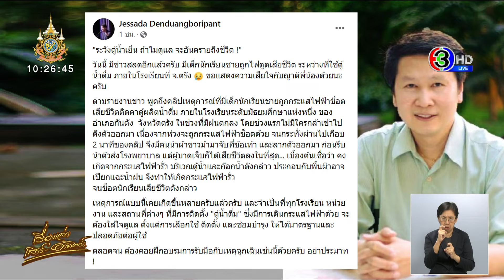ไฟช็อตนักเรียน คาตู้น้ำดื่มในโรงเรียน ดับสลด 'อ.เจษฎ์' เตือน มีตู้น้ำดื่มต้องระวังใส่ใจดูแล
สลด เมื่อมีผู้ใช้เฟซบุ๊กรายหนึ่งในจังหวัดตรัง โพสต์คลิปวิดีโอที่ถ่ายกับมือถือลงในเพจ นาทีที่เกิดเหตุไฟช็อตนักเรียนชายดับ ติดคาตู้ผลิตน้ำดื่ม ภายในโรงเรียนแห่งหนึ่งของอำเภอกันตัง

ผู้ใช้เฟซบุ๊กรายหนึ่งในจังหวัดตรัง โพสต์คลิปวิดีโอที่ถ่ายกับมือถือ มีความยาว 2.15 นาที ลงในเพจ กันตัง บ้านเรา และเพจ ข่าวตรัง news in trang เมื่อวันที่ 22 มิถุนายน 2567 โดยเป็นภาพเหตุการณ์มีนักเรียนชายคนหนึ่ง สวมชุดวอร์ม กางเกงดำ เสื้อสีฟ้า ถูกกระแสไฟฟ้าช็อต นอนเสียชีวิตติดคาตู้ผลิตน้ำดื่ม ภายในโรงเรียนระดับมัธยมศึกษาแห่งหนึ่ง ของอำเภอกันตัง จังหวัดตรัง

โดยระบุข้อความว่า "คลิปเหตุการณ์ที่เกิดขึ้นงานกีฬาสีโรงเรียนแห่งหนึ่งในจังหวัดตรัง เกิดเหตุเพราะคุณครูใช้ให้ไปปิดสวิตช์น้ำ"

โดยในคลิปเห็นได้อย่างชัดเจนว่า ช่วงเกิดเหตุเป็นช่วงที่มีฝนตกลงมา โดยมีบรรดาครูของโรงเรียน ผู้บริหารโรงเรียน เพื่อนนักเรียน เจ้าหน้าที่พยาบาล และยามของโรงเรียน ยืนจด ๆ จ้อง ๆ พยายามจะเข้าไปช่วยเหลือ แต่ไม่มีใครกล้าเข้าไปดึงตัวนักเรียนชายรายนี้ออกมา เนื่องจากห่วงจะถูกกระแสไฟฟ้าช็อตด้วย จนกระทั่งผ่านไปเกือบ 2 นาทีของคลิป จึงมีคนนำผ้าขาวม้ามาจับที่ข้อเท้าและลากตัวน้องออกมา ก่อนรีบนำตัวส่งโรงพยาบาล แต่น้องก็ได้เสียชีวิตลงในที่สุด

ทั้งนี้ ได้มีประชาชนเข้าไปแสดงความคิดเห็นเหตุการณ์ดังกล่าว ทั้งใน 2 เพจชื่อดังของจังหวัดตรัง เป็นจำนวนมาก โดยต่างล้วนสงสารนักเรียนชายผู้เคราะห์ร้าย และตำหนิที่การช่วยเหลือเป็นไปอย่างล่าช้า เบื้องต้นเชื่อว่าคงเกิดจากกระแสไฟฟ้ารั่วบริเวณตู้น้ำและก๊อกน้ำดังกล่าว ประกอบกับพื้นผิวอาจเปียกแฉะน้ำฝน จึงทำให้เกิดกระแสไฟฟ้ารั่วขึ้น จนช็อตนักเรียนเคราะห์ร้ายจนเสียชีวิตดังกล่าว

ด้าน รศ.ดร.เจษฎา เด่นดวงบริพันธ์ หรือ อ.เจษฎ์ นักสื่อสารวิทยาศาสตร์ และอาจารย์ประจำภาควิชาชีววิทยา คณะวิทยาศาสตร์ จุฬาลงกรณ์มหาวิทยาลัย ได้ออกมาโพสต์ข้อความระบุว่า "ระวังตู้น้ำเย็น ถ้าไม่ดูแล จะอันตรายถึงชีวิต !"

วันนี้ มีข่าวสลดอีกแล้วครับ มีเด็กนักเรียนชายถูกไฟดูดเสียชีวิต ระหว่างที่ใช้ตู้น้ำดื่ม ภายในโรงเรียนที่ จ.ตรัง ขอแสดงความเสียใจกับญาติพี่น้องด้วยนะครับ

ตามรายงานข่าว พูดถึงคลิปเหตุการณ์ที่มีเด็กนักเรียนชายถูกกระแสไฟฟ้าช็อต เสียชีวิตติดคาตู้ผลิตน้ำดื่ม ภายในโรงเรียนระดับมัธยมศึกษาแห่งหนึ่ง ของอำเภอกันตัง  จังหวัดตรัง ในช่วงที่มีฝนตกลง โดยช่วงแรกไม่มีใครกล้าเข้าไปดึงตัวออกมา เนื่องจากห่วงจะถูกกระแสไฟฟ้าช็อตด้วย จนกระทั่งผ่านไปเกือบ 2 นาทีของคลิป จึงมีคนนำผ้าขาวม้ามาจับที่ข้อเท้า และลากตัวออกมา ก่อนรีบนำตัวส่งโรงพยาบาล แต่ผู้บาดเจ็บก็ได้เสียชีวิตลงในที่สุด... เบื้องต้นเชื่อว่า คงเกิดจากกระแสไฟฟ้ารั่ว บริเวณตู้น้ำและก๊อกน้ำดังกล่าว ประกอบกับพื้นผิวอาจเปียกแฉะน้ำฝน จึงทำให้เกิดกระแสไฟฟ้ารั่ว จนช็อตนักเรียนเสียชีวิตดังกล่าว

เหตุการณ์แบบนี้เคยเกิดขึ้นหลายครับแล้วครับ และจำเป็นที่ทุกโรงเรียน หน่วยงาน และสถานที่ต่างๆ ที่มีการติดตั้ง "ตู้น้ำดื่ม" ซึ่งมีการเดินกระแสไฟฟ้าด้วย จะต้องใส่ใจดูแล ตั้งแต่การเลือกใช้ ติดตั้ง และซ่อมบำรุง ให้ได้มาตรฐานและปลอดภัยต่อผู้ใช้ ตลอดจน ต้องคอยฝึกอบรมการรับมือกับเหตุฉุกเฉินเช่นนี้ด้วยครับ อย่าประมาท !

ขอนำเอา "ข้อควรปฏิบัติของการวางตู้น้ำเย็นบริโภคให้ปลอดภัย" ของกระทรวงอุตสาหกรรม มาให้อ่านกันนะครับ

ข้อควรปฏิบัติ :

• เลือกใช้ผลิตภัณฑ์ที่แสดงเครื่องหมาย มอก.

• ติดตั้งในบริเวณที่แห้ง ฝนสาดไม่ถึงและไม่ถูกแสงแดด

• มีการเชื่อมต่อสายดิน

• ที่ตั้งของเต้ารับหรือขั้วต่อจะต้องอยู่บนกำแพงหรือวางให้พ้นมือเด็ก

• เต้าเสียบหรือขั้วต่อ ต้องแน่นไม่หลวมง่าย

• มีการติดตั้งระบบป้องกันไฟรั่ว

• หมั่นตรวจสอบความปลอดภัยอย่างสม่ำเสมอ

ข้อควรระวัง:

- หากใช้แล้วเกิดความร้อน มีประกายไฟ ควรหยุดใช้งานทันที เพระอาจเป็นอันตรายถึงแก่ชีวิตได้

- เพื่อความปลอดภัย ต้องเลือกใช้ตู้น้ำเย็นบริโภค ที่ได้รับการรับรองคุณภาพจาก มอก. เท่านั้น

ที่มา : ข้อมูลจาก ข่าว สมอ.เชิญชวนผู้ประกอบการยื่นขอ มอก. ตู้น้ำเย็นบริโภค... 8 ก.ค. 59